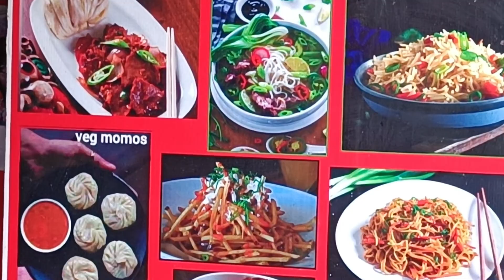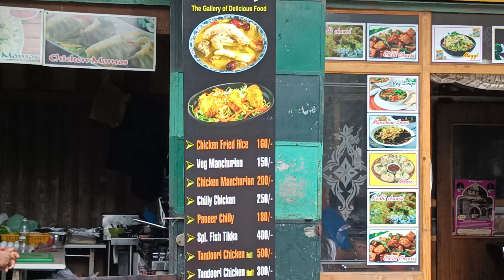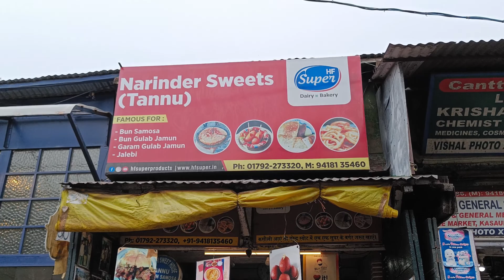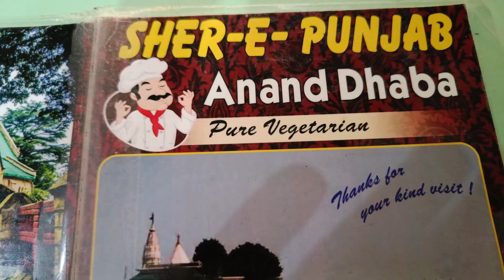Kasauli Street food Bun Samosa I Kasauli Tibetan food I Bun Gulabjamun I Food Tour Kasoli